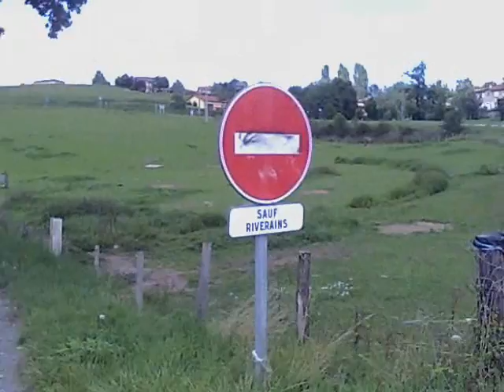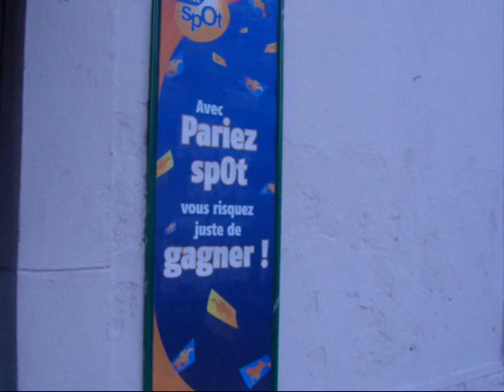Promenade en France .( troisième partie)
Mon pied droit est jaloux de mon pied gauche. Quand l'un avance, l'autre veut le dépasser. Et moi, comme un imbécile, je marche ! (Raymond Devos)